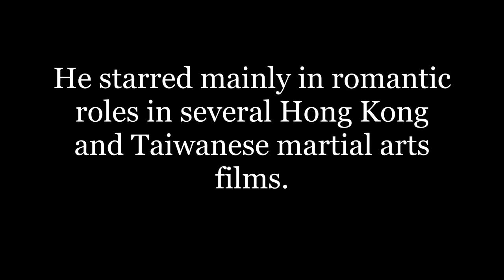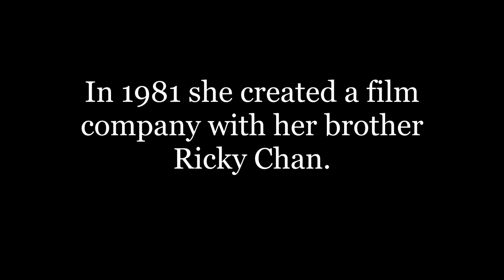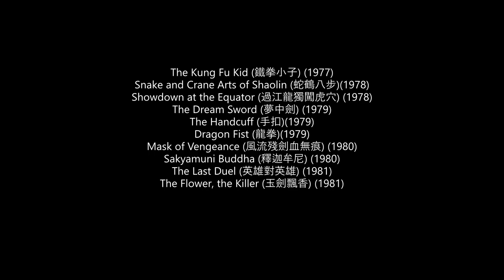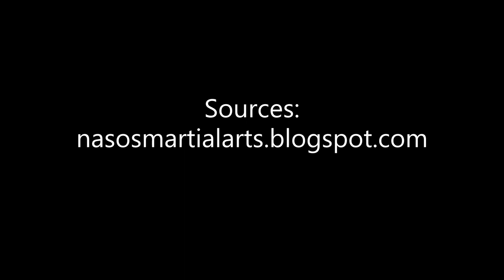Nora Miao Ker Hsiu 苗可秀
Nora Miao was born on 8-2-1952 in Hong Kong, her real name is: Miao Ker Hsiu, she studied at a college in Hong Kong, in 1968 she started her career as an actress.